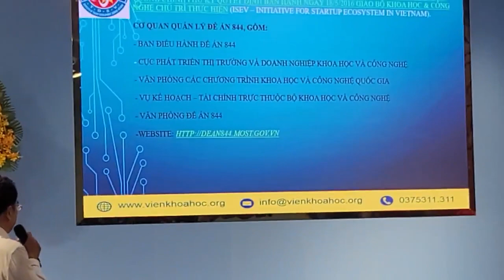Truyền lửa Sáng tạo để thanh niên khởi nghiệp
Đây chính là thông điệp xuyên suốt trong Hội nghị triển khai chương trình hỗ trợ thanh niên khởi nghiệp sáng tạo 2024 vừa được Quận Đoàn 12, TP. Hồ Chí Minh phối hợp với Viện Khoa học Phát triển Tài năng Việt Nam tổ chức.